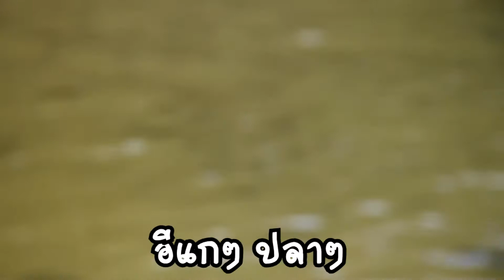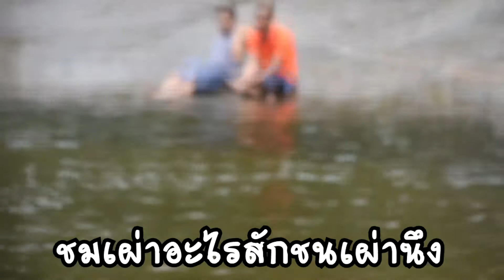EP.5 พี่ซอฟีนกับน้องฟาเรียไปเที่ยวคีรีวง!!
พี่ซอฟีนกับพี่ฟาเรียไปเที่ยวคีรีวง!!! อย่าลืมกดไลค์ กดแชร์ และกดติดตามให้ด้วยนะคะ ขอบคุณที่ติดตามและรับชมนะคะ